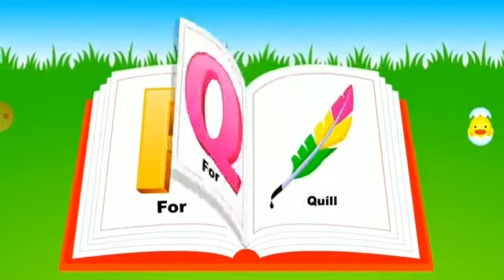LKG ENG Oral